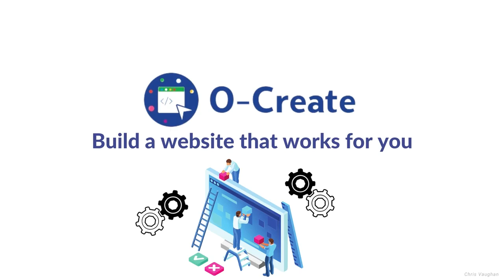O-Create by ONPASSIVE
OCreate is an upcoming AI-enabled, feature-rich websitedesigning software. Build an impressive website with various effects, backgrounds, animations and visuals by choosing from designer-made templates to meet your business needs.

Video Courtesy : Chris Vaughan